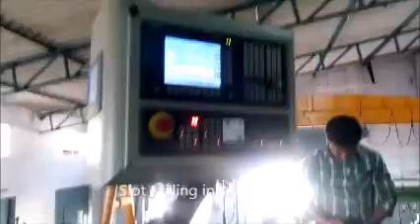8 axes CNC in Auto mode1